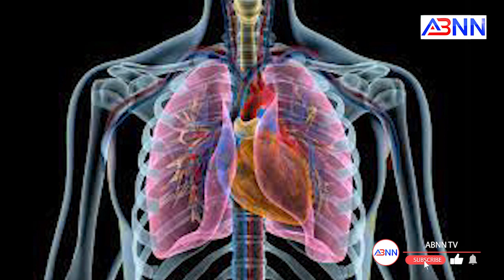अस्थमा के प्रारंभिक लक्षण, और कैसे पाएं छु़टकारा || ABNN NEWS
सांसों से जुड़ी बीमारी और खासतौर पर अस्थमा के बारे में पहले से कुछ भी नहीं प्लान किया जा सकता। क्योंकि खांसी, सांस फूलना, घबराहट होना या अस्थमा अटैक आना, ये ऐसी दिक्कतें हैं